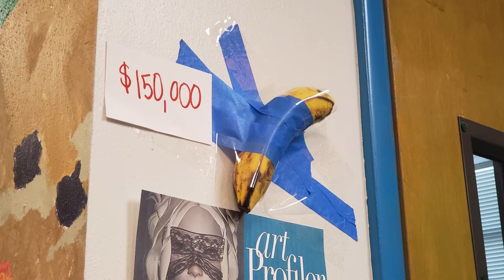Flight -- Dr Ph Martins on Gesso with Yupo paper mountains